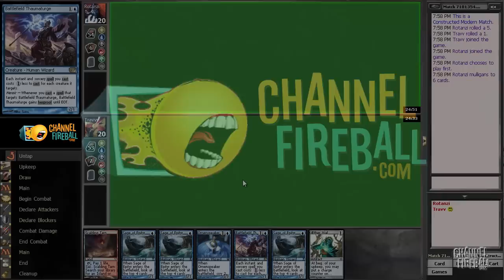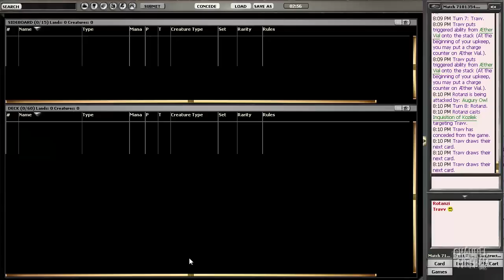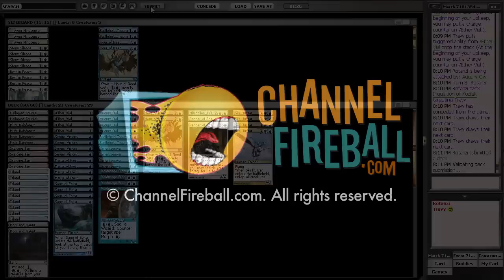Channel TWoo - Modern Dirt Cheap Dirty Blue (Match 2, Game 1)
Travis Woo brings Hour of Need and Battlefield Thaumaturge to Modern!